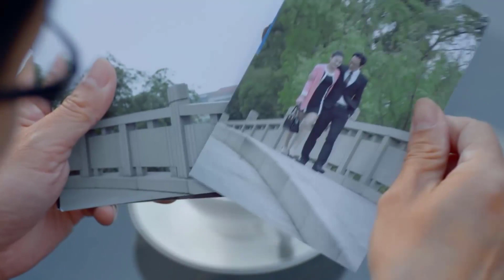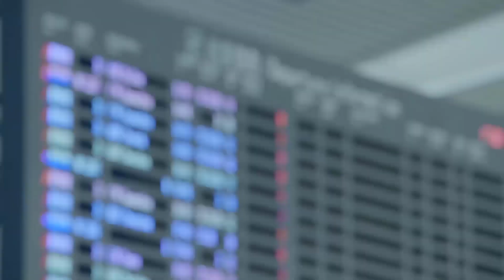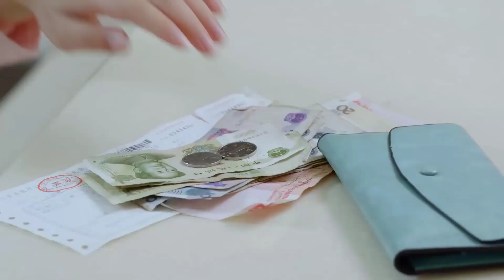KHI TÌNH YÊU GÕ CỬA - Tập 09 | Phim Tình Cảm Lãng Mạn Cực Hay 2021| Huace Croton TV Vietnam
✤ Đạo diễn: Vu Tây Tây
✤ Diễn viên: Hồ Vũ Uy, Trần Ngạn Phi, TAE
✤ Nội dung: KHI TÌNH YÊU GÕ CỬA (HẠNH PHÚC GẶP LẠI CẦU VỒNG) xoay quanh Từ Thái Hồng, một bên mang trong mình trách nhiệm gia đình, một bên ứng phó với chiêu trò tình yêu của ba nam thần, càng bị dồn nén cô càng gan dạ, bước lại ngàn bước để tìm lại tình yêu. Cô tuy không có học vị cao, nhưng tính tình hào sảng, con người cũng rất lương thiện. Sau khi cha cô bỏ đi, Từ Thái Hồng chấp nhận lời hứa hẹn với một người, lại một mình cáng đáng gia đình. Không ngờ vị hôn phu Trương Chính Dũng ( Tae thủ vai ), đi du học trở về thành hôn chưa được hai ngày, lại kiên quyết kết thúc mối quan hệ của hai người. Sau khi trở lại thành người độc thân, Từ Thái Hồng không chỉ mang theo đứa con bị bệnh Khả Lạc ( Thái Dật Dương thủ vai ), mà còn đồng tâm cùng em trai Từ Phong ( Ngô Tuấn Kiệt thủ vai ) gây dựng sự nghiệp, muốn gặp lại người mẹ yêu thương Đại Vân ( Lê Lập thủ vai ) cùng thực hiện ước mơ của riêng mình.Khi mang theo mình cả một gia đình, Từ Thái Hồng về nước tìm lại hồi ức gặp nhà thiết kế Đỗ Phàm ( Hồ Vũ Uy thủ vai ), hai người rơi vào tình yêu. Giữa lúc tình cảm của hai người ngày càng thăng hoa, bỗng xuất hiện bất trắc, khiến Đỗ Phàm và Từ Thái Hồng tiếc nuối từ bỏ đối phương. Vài năm sau, hai người gặp lại, trở thành đối tác, phá vỡ những thành kiến xã hôi, cuối cùng trở về bên nhau.